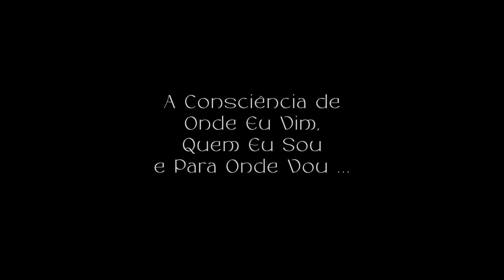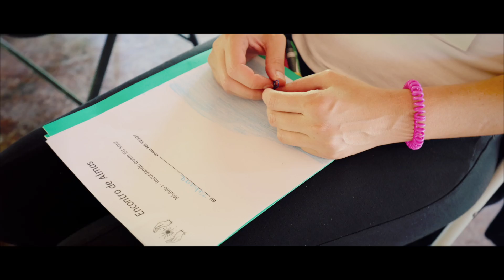Fabrizio & Marcia Saiter - Treinamento Transpessoal